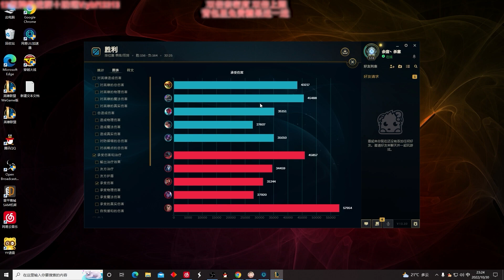【國服第一皇子 叶音符】龍龜打野！10分鐘崩三路，三下普攻竟A了自己1000血！